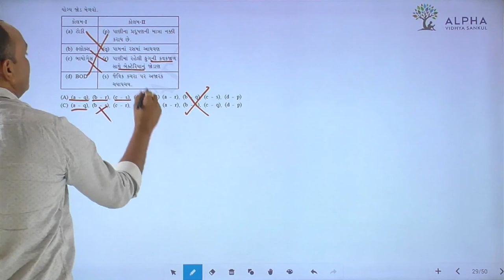Paper 2 | Section A | Que 29 | Biology | Std. 12 | Alpha Vidhya Sankul | in Gujarati by Bhanderi Sir